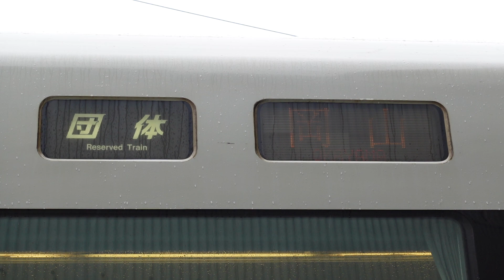【日本旅行・吹田総合車両所撮影ツアー 2024.6.23】683系リクエスト幕回し③※団体岡山行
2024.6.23に吹田総合車両所で日本旅行主催の吹田総合車両所撮影ツアーに参加して来ました。683系リクエスト幕回し③です。
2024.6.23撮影